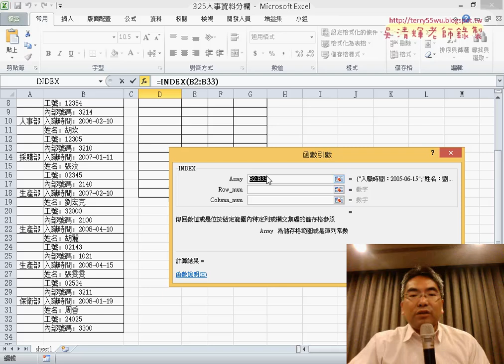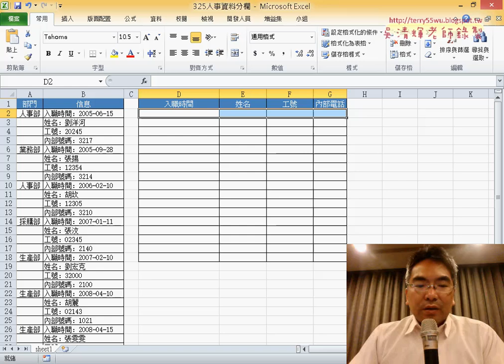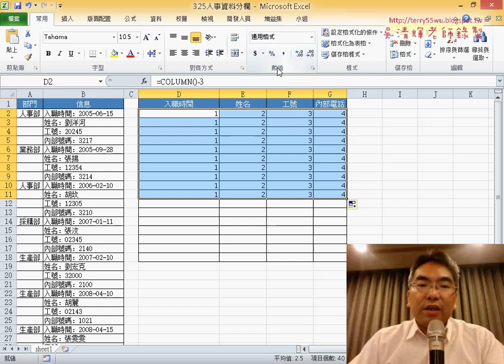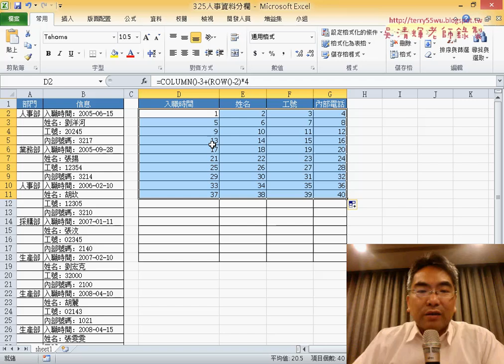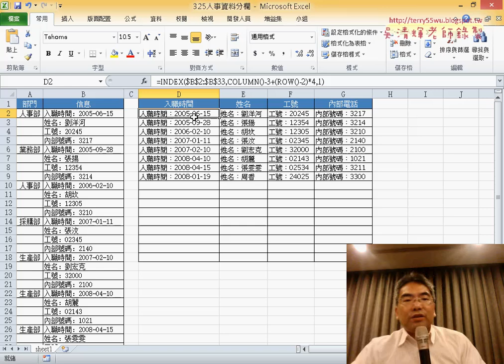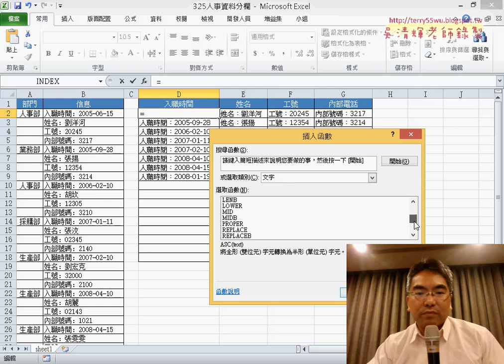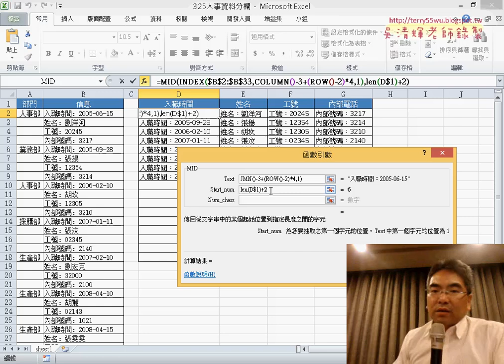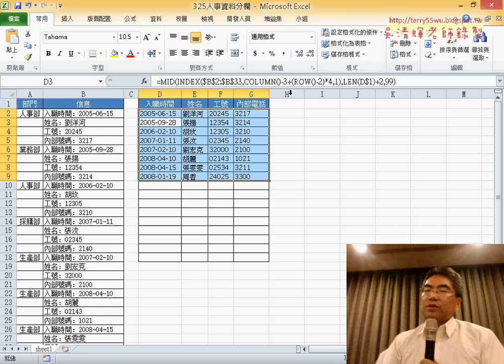20 用INDEX抓取單欄到四欄